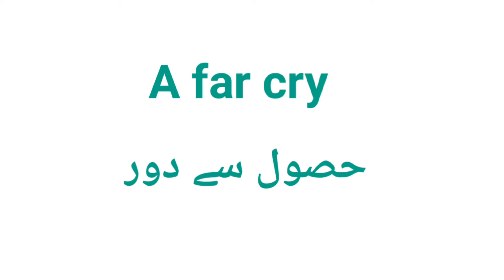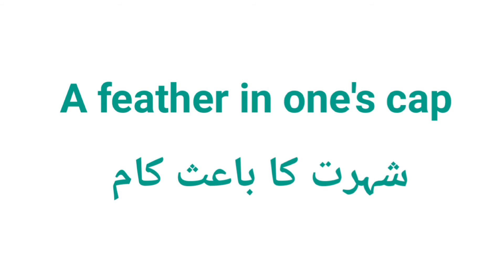Use these easy Idiomatic Expressions / Spoken English Course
This video will help you to speak English with idiomatic expressions..